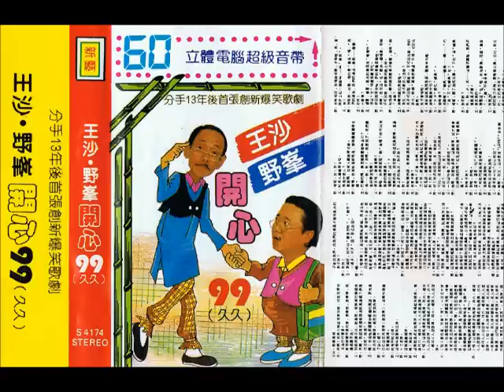王沙、野峰--《分手13年后首张创新爆笑歌剧》（二）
Description